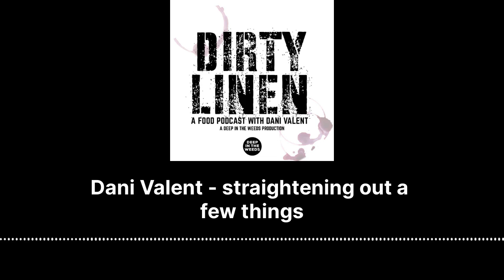Dani Valent - straightening out a few things - Dirty Linen - A Food Podcast with Dani Valent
We wrap up Dirty Linen's week talking to ex-employees of Red Spice Road with a weird kind of dialogue. Host Dani Valent reads an open letter from the restaurant's owners and straightens out a few things.

Follow Dirty Linen on Instagram

Follow Dani

Follow Deep In The Weeds on Instagram

Follow Rob Locke (Executive Producer)

Follow Huck (Executive Producer)

Dirty Linen is a food podcast hosted by Australian journalist Dani Valent. A respected restaurant critic and food industry reporter in her home town of Melbourne, Dani is a keen, compassionate observer of restaurants and the people who bring them into being. Whether it’s owners, waiters, dishwashers, chefs or members of ancillary trades from tech to pottery, Dani interviews with compassion, humour and courage. Dirty Linen goes deep, both in conversations with individuals and in investigating pressing issues.
Dirty Linen is an Australian food podcast produced by the Deep in the Weeds Podcast Network.

The Deep in the Weeds Network is Australia’s leading food, drinks and hospitality podcast network with an audience comprising of the most engaged and influential food professionals based in Australia and also abroad.
From chefs to restaurateurs, sommeliers, waiters, farmers, fishers, wine makers and growers the Deep in the Weeds network reaches the whole industry through their in-depth conversations with the leaders and pioneers of our culinary landscape.